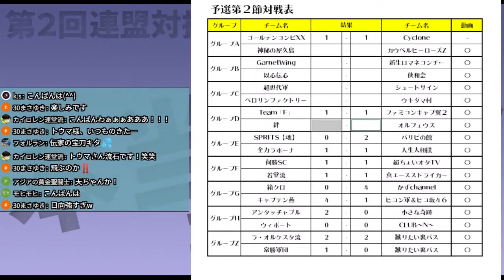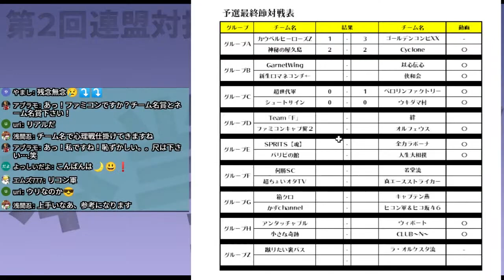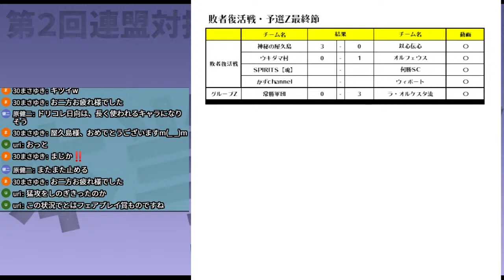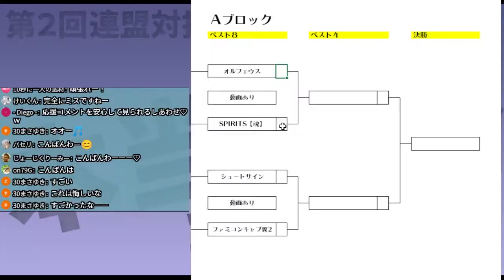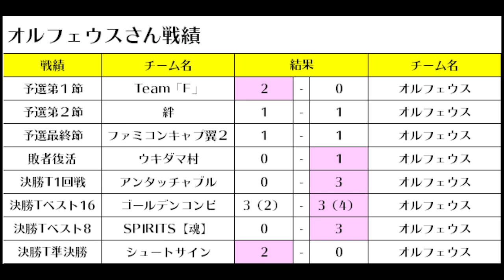【第2回連盟対抗杯】オルフェウス～戦いの軌跡～